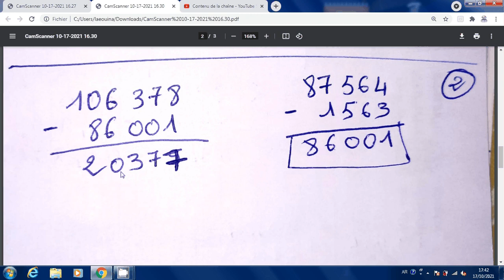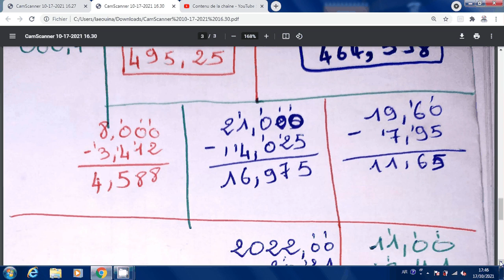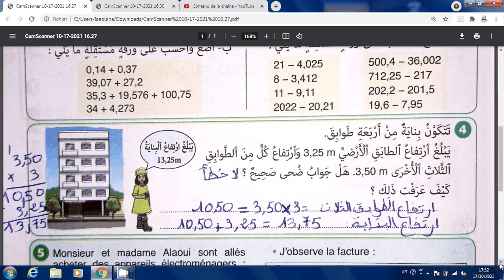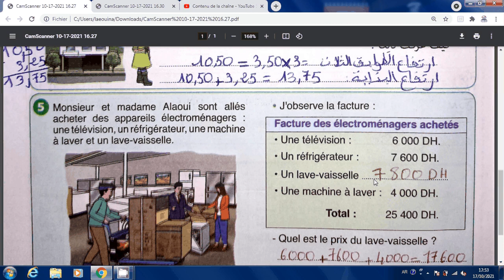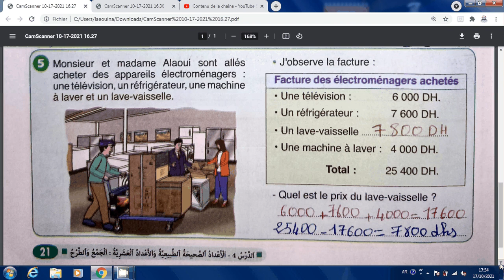الصفحة 21 من النجاح في الرياضيات(الخامس):الأعداد الصحيحة الطبيعية و الأعداد العشرية:الجمع و الطرح